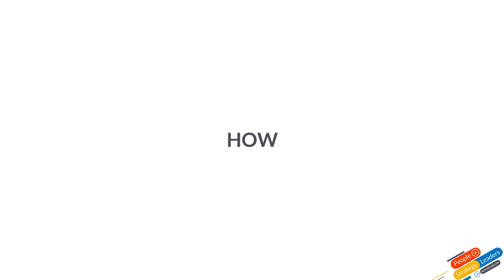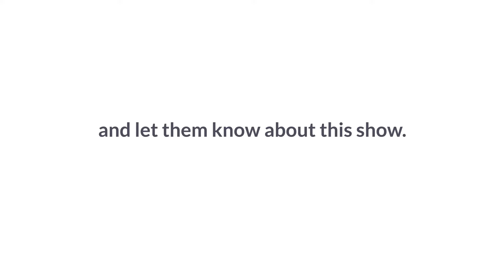Changing the DNA of Leadership with ServiceNow's Kelley Steven-Waiss | EP 18 | PSLP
In this episode, host Sri Chellappa speaks with Kelley Steven-Waiss, Head of Workforce Innovation at ServiceNow. They discuss how ServiceNow is transforming the workplace by digitizing and automating siloed processes, creating a more equitable and efficient work environment. Kelley shares insights on how ServiceNow is championing a net-zero carbon future and driving integrity in the workplace. Tune in for valuable lessons on innovation and workplace transformation.

📚ADDITIONAL RESOURCES for Insights on Employee Engagement,
Performance, and Growth:

7342a7&nd=1

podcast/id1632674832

✅ About Engagedly.

Engagedly is a new-age performance management software that redefines performance
appraisals by simplifying and incorporating elements of employee engagement into the
performance review process.

1. Performance Management
2. Learning and Development
3. Employee Listening and Engagement
4. Rewards and Recognition
5. Talent Mobility and Growth